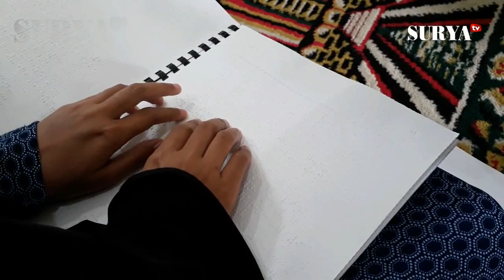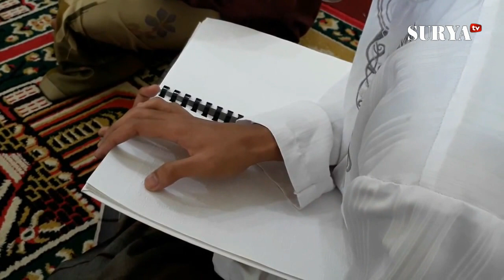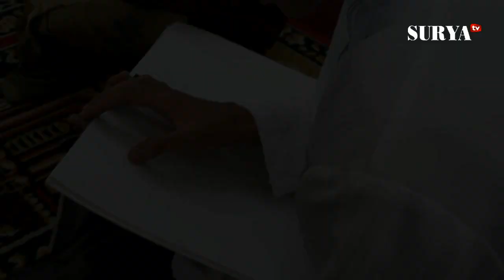Begini Lantunan Tadarus Al-Quran Braile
SURYAMALANG.COM | KLOJEN - Yepi Rustiana (25) asyik menekuri Al-Quran di pangkuan, Senin (29/5/2017). Jemarinya lincah meraba tulisan di lembaran kertas berwarna putih itu.

Dari mulutnya mengalir lantunan Surat Al-Baqarah. Meski lirih, alunan surat itu dibacanya secara lancar.

Yepi membaca lembar demi lembar surat tersebut. Ia duduk bersimpuh di dalam Masjid An-Nur di Kantor UPT Rehabilitasi Sosial Bina Netra Dinas Sosial Provinsi Jatim di Jl Beringin Kota Malang.

Yepi tidak sendiri. Ada 10 orang yang sedang membaca Al-Quran di masjid itu. Al-Quran yang dibaca semuanya memakai tulisan Braile. Ke-10 orang itu penyandang cacat netra atau low vision.

Selai Yepi ada juga Bibit Niatun (23), yang berasal dari Madiun. Bibit juga sedang membaca Surat Al-Baqarah. "Kan masih beberapa hari.

Beberapa bulan lalu sudah khatam, terus sekarang mulai lagi dari Juz 1. Ini masih Juz 1 Surat Al-Baqarah," ujar Bibit yang akan dua tahun tinggal di tempat itu.

Untuk lancar membaca Al-Quran braile, Bibit harus belajar sekitar enam bulan. Lima bulan untuk menghafal huruf, panjang pendek bacaan, juga tanda baca. Barulah satu bulan setelah menghafal huruf, ia belajar membaca Al-Quran.

"Alhamdulillah, sekarang sudah bisa meski tidak bisa disebut lancar," ujarnya merendah.

Padahal dari pengamatan Surya, Bibit terbilang lancar membaca Al-Quran braile itu. Ia juga berhati-hati dalam menerapkan tanda baca dan panjang pendeknya huruf.

Yepi yang berada di sebelah Bibit menambahkan, pasti ada kendala dalam belajar Al-Quran braile. "Pasti ada kendala, karena pastinya lebih sulit membaca Al-Quran braile daripada yang tidak.

Kami harus menghafal huruf, tajwid, dan sebagainya. Kami belajar semua dari awal. Saya butuh waktu enam bulan untuk bisa membaca Al-Quran," ujarnya.

Setelah bisa, Yepi kerap membaca sendiri Al-Quran ketika bukan di bulan Ramadan. Sedangkan di bulan Ramadan, ia banyak membaca setelah shalat Dzuhur juga usai shalat Tarawih.

"Targetnya Ramadan tahun ini bisa khatam. Pengalaman tahun sebelumnya sih sektiar 24 sampai 25 juz selama Ramadan," ujar perempuan asal Ponorogo yang sudah 2,5 tahun belajar di UPT tersebut.

Tadarus juga pengajaran Al-Quran braile di UPT itu di bawah pengawasan Yani Soewantoro. Lelaki itu mendengar anak didiknya membaca Al-Quran braile itu.

Di akhir pembacaan, ia mengajak anak didiknya membaca bareng, kemudian menjelaskan cara benar membaca ayat per ayat.

Yani menuturkan, ia memiliki metode tersendiri untuk mengajar warga disabilitas di mata. "Pada dasarnya metodenya sama dengan orang awal belajar mengaji. Saya memakai Iqra 1 - 6, tetapi saya buatkan patokan, penulisannya. Kayak alif itu tandanya gimana, ba gimana, tanwin juga nulisnya gimana. Saya buat patokan, dan itu harus dihafalkan," ujar Yani.

Kalau sudah lulus iqra 1 - 6 ala Yani, anak didiknya bisa menginjak belajar dan membaca Al-Quran. Modul yang diterapkan oleh Yani ini biasanya ditempuh selama enam bulan.

"Ada pelajaran membaca Al-Quran, juga ada pelajaran wawasan pengetahuan Islam," imbuhnya.

Mereka yang lancar membaca Al-Quran diberi kebebasan waktu membaca Al-Quran. Biasanya mereka membaca usai shalat dzuhur, ashar, juga usai shalat Tarawih.

Tentang ketersediaan Al-Quran braile di tempat itu, Yani menyebutnya cukup untuk kebutuhan penghuni UPT tersebut.

UPT itu kini dihuni oleh 105 orang penyandang tunanetra. Mereka berasal dari sejumlah kabupaten dan kota di Jawa Timur.

Di tempat itu, warganya diberi pelatihan dan pendidikan ketrampilan, seperti keagamaan juga pemijatan. (sri wahyunik)

Harian SURYA - Video berita terkini